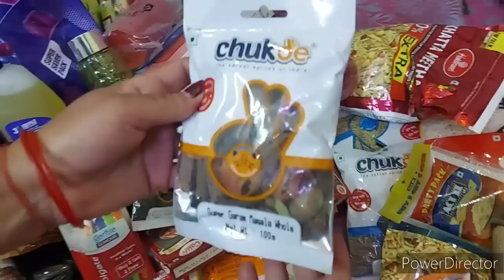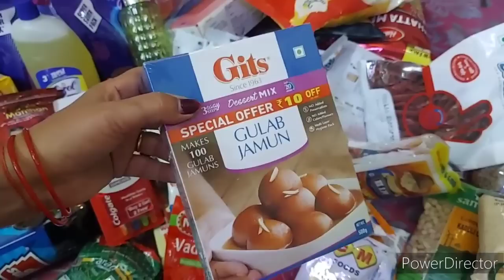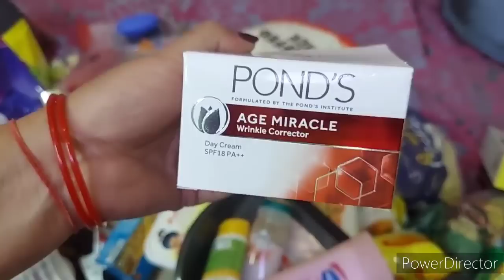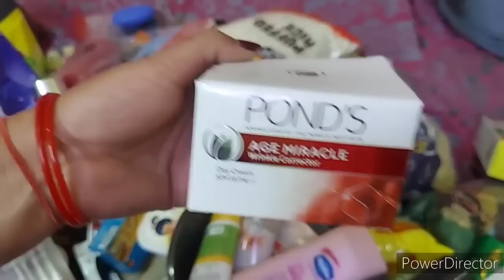Monthly Grocery shopping haul in middle class family | AS goodlife 2023.....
Hello everyone,

Today in this video I have shown you my monthly grocery shopping.